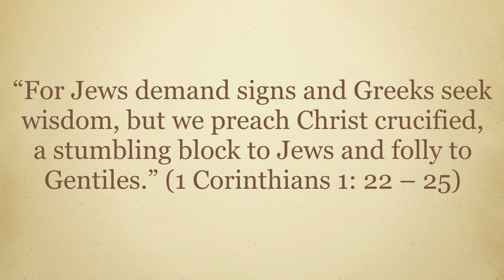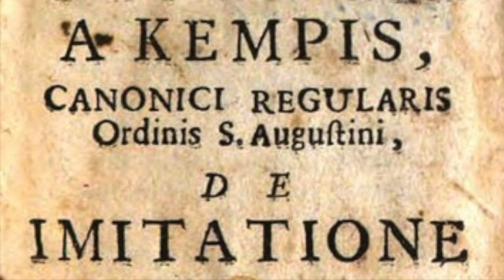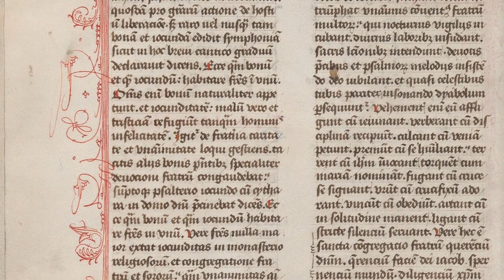Why the Crucifix and not the empty cross?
Non-Catholics often ask why we Catholics have a Crucifix and not an empty cross. Why are they above the altars in our Churches, why do we wear them on chains around our necks, why are they found on the walls in our homes? To many this seems to be a fixation with the death of Christ, with no focus on His resurrection.